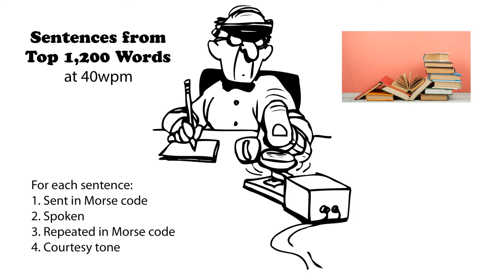Sentences from Top 1200 Words 40wpm